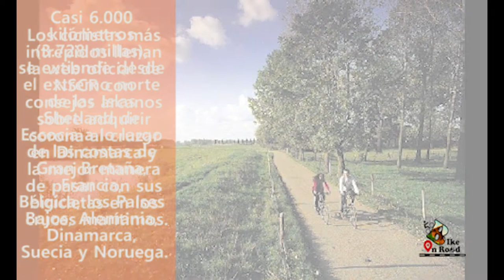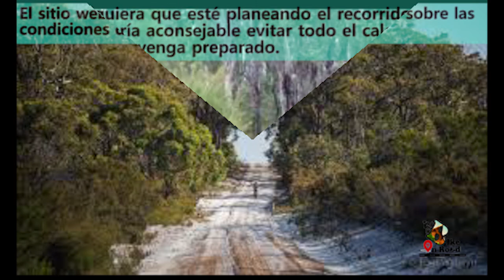Rutas para ciclismo mas increíbles del mundo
¡Descubre las 7 rutas para ciclismo mas increíbles del mundo!